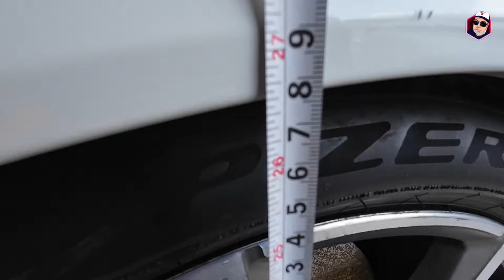Nuevas tecnologías, Nuevas Soluciones.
En este video te muestro la manera que implemente para solucionar un problema de suspensión neumática de esta nueva generación de vehículos de BMW.

Es un canal enfocado en compartir información básica, es un canal amigable realista principalmente en apoyar a reparar su auto, recomendar lugares, comida o personas.